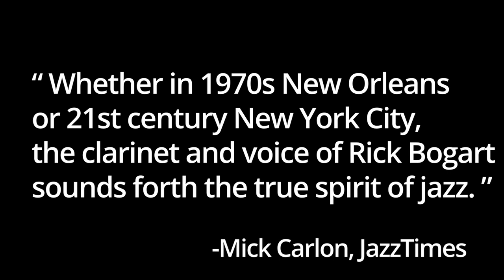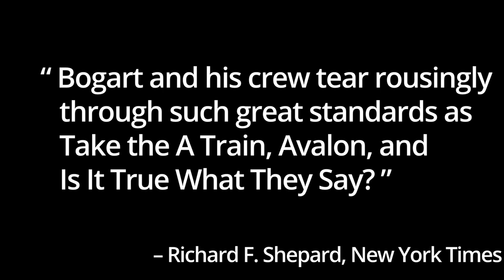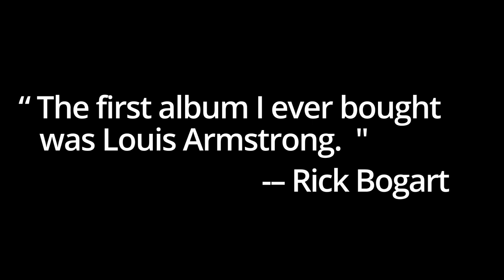Trailer for Rick Bogart's Show- A tribute to Louis Armstrong, "What A Wonderful World"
Meet Rick Bogart, Jazz Clarinettist, vocalist and composer. ONE OF THE GREAT CLARINETISTS OF OUR ERA” Danny Stiles ,WNYC Radio